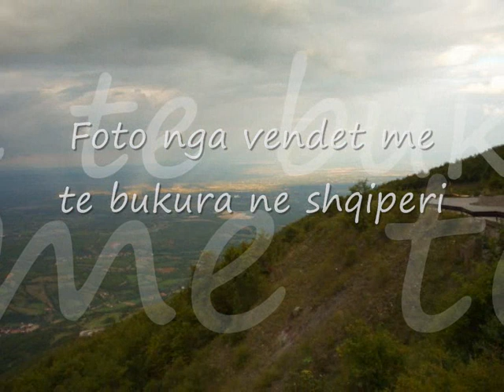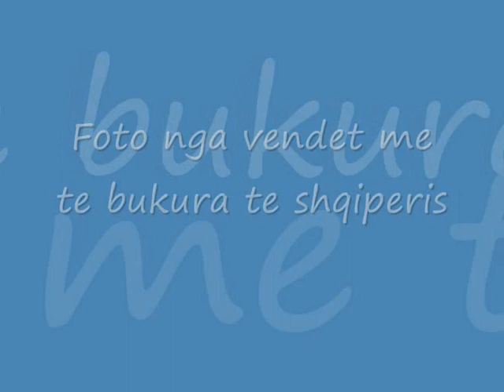beaytifull albania(by landi)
enjoy nassek